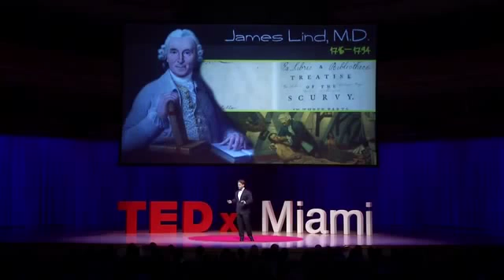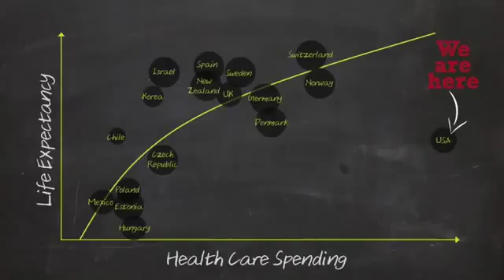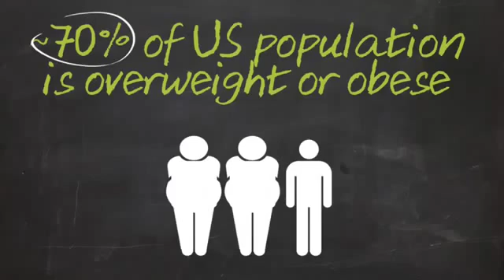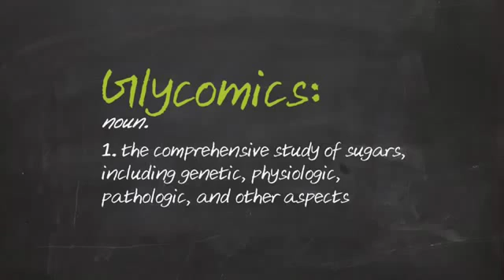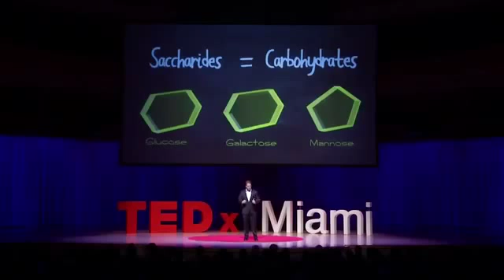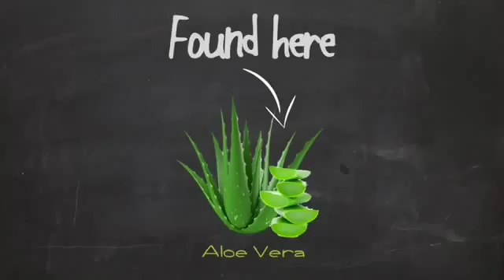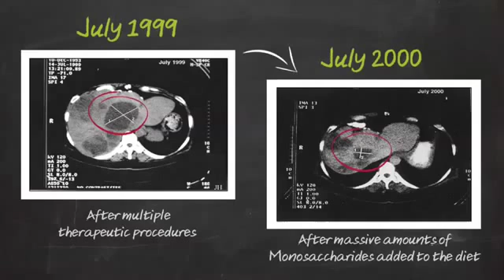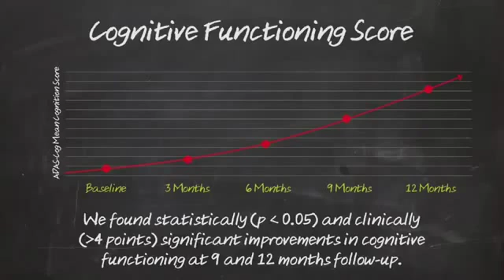Aloe Vera the Future of Health John Lewis at TEDxMiami 2013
John Lewis, Ph.D. is an Associate Professor in the Department of Psychiatry and Behavioral Sciences at the University of Miami Miller School of Medicine. Dr. Lewis is the principal investigator of several nutrition, dietary supplement, and exercise studies.